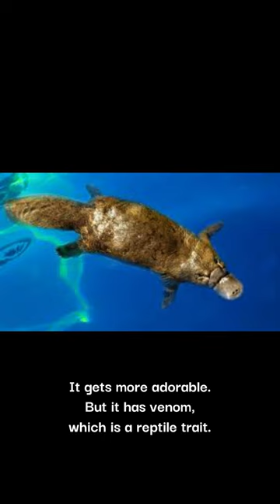Most confusing animal in the world - the platypus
Most confusing, weirdest and strangest animals in the world: the platypus